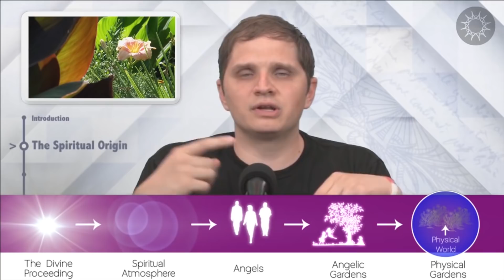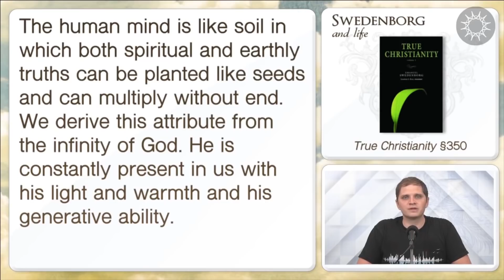How Gardens Are An Image of Our Minds - S&L Short Clips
What is the garden of the mind? How can physical-world gardens teach us about our own minds?

In the full-length episode "Spiritual Insight Through Gardening," we discuss Emanuel Swedenborg’s writings about how the human mind is like soil in which both spiritual and earthly truths can be planted like seeds and can multiply without end.